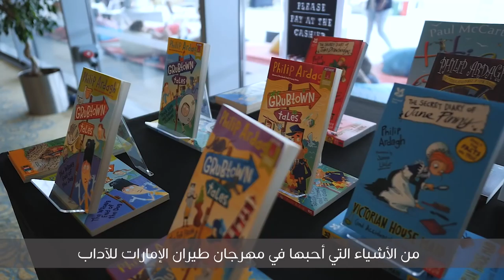Philip Ardagh | Emirates Airline Festival of Literature 2018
Watch Philip Ardagh, a celebrated children’s writer participating in this year’s Emirates Airline Festival of Literature talk about Dubai, his experience at the event and why it’s so important for authors to engage with audiences of all ages.
شارك فيليب أرداغ، وهو من أشهر كتّاب قصص الأطفال، في جلسة حوار عن دبي خلال مهرجان طيران الإمارات للآداب وتحدث عن تجربته وأهمية انخراط المؤلفين مع الجمهور على اختلاف أعمارهم